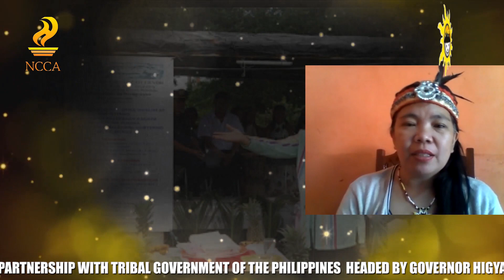INTERVIEW WITH EDDIE GUKOM OF SUBANEN TRIBE